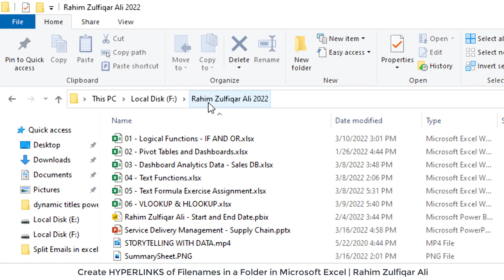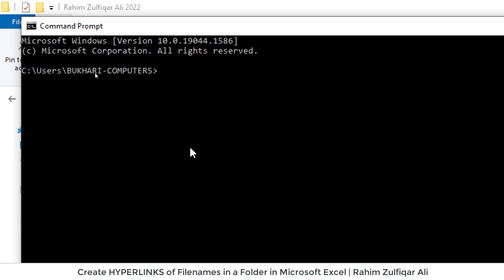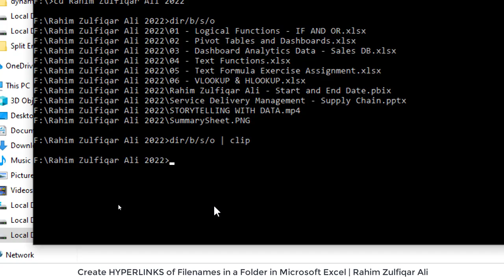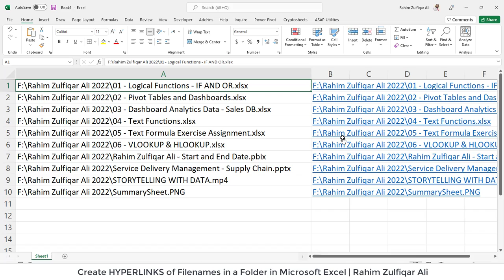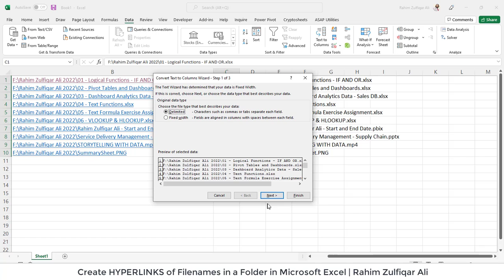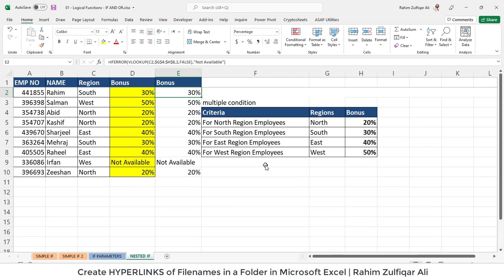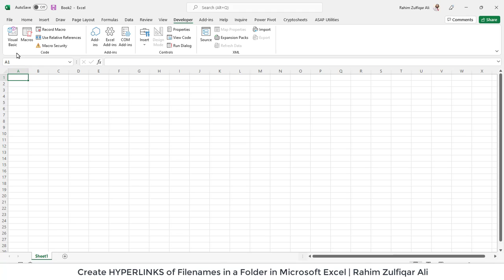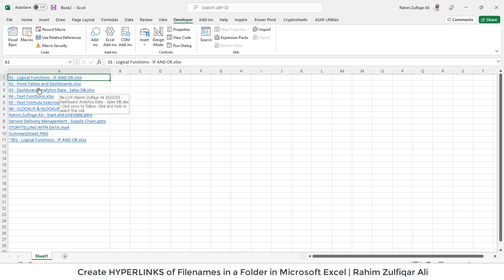How To List All Filenames In A Folder And Create Hyperlinks For Them In Excel?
Create HYPERLINKS of Files as a List from a Specific Folder in Microsoft Excel

Sub GetFilesNames()
    Dim xFSO As Object
    Dim xFolder As Object
    Dim xFile As Object
    Dim xFiDialog As FileDialog
    Dim xPath As String
    Dim I As Integer
    Set xFiDialog = Application.FileDialog(msoFileDialogFolderPicker)
    If xFiDialog.Show = -1 Then
        xPath = xFiDialog.SelectedItems(1)
    End If
    Set xFiDialog = Nothing
    If xPath = "" Then Exit Sub
    Set xFSO = CreateObject("Scripting.FileSystemObject")
    Set xFolder = xFSO.GetFolder(xPath)
    For Each xFile In xFolder.Files
        I = I + 1
        ActiveSheet.Hyperlinks.Add Cells(I, 1), xFile.Path, , , xFile.Name
    Next
End Sub